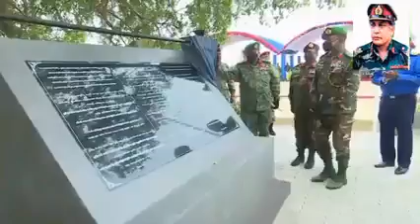ජෙනරාල් ඩෙන්සිල් කොබ්බැකඩුව ගුණානුස්මරණය